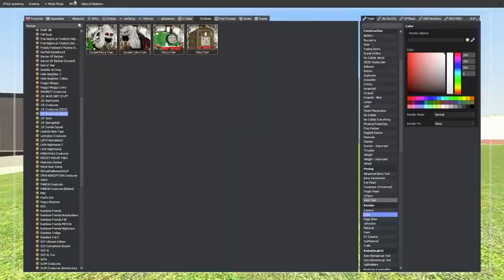Ruby Bus Eater Vs Cursed Percy Vs Thomas Train EXE - Coffin Dance Meme ( COVER )